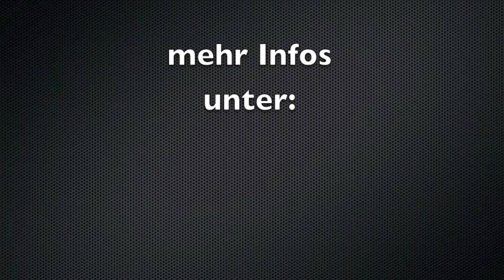Scalen Abtwil 29-12-2012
Scalen
Abwil SG
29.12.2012